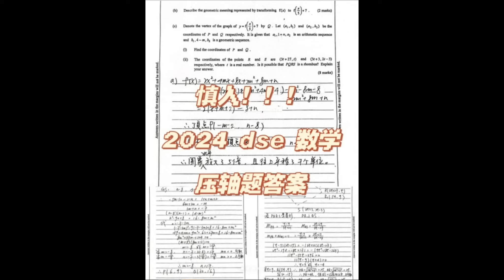「屯門奪命車禍、小紅書POST DSE考題、奇怪的茶餐廳計數」-廣東話